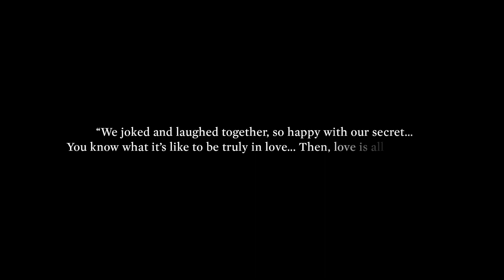An Intimate Portrait of Picasso’s Golden Muse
Unseen since it was acquired by the owners in 1986 and appearing at auction for the first time, this intimate portrait of Pablo Picasso’s golden muse - Marie-Thérèse Walter - was kept by the artist all his life. Dating from 1931, ‘Femme Endormie’ is a rare, fully-figurative charcoal drawing on canvas of a very private moment at the height of their love. From a private family collection of works charting the course of the European avant-garde, this is a highlight of our upcoming cross-category ‘Rembrandt to Richter’ Evening Sale (28 July |  London).